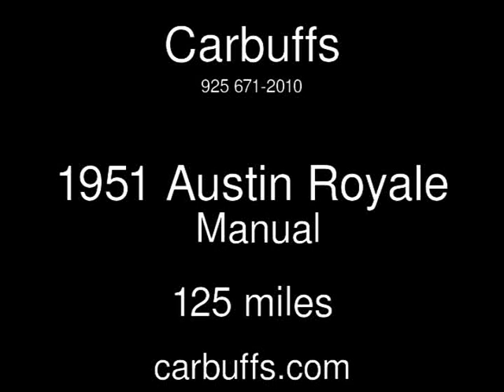1951 Austin Royale Used Cars - Concord,CA - 2017-04-22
See more details about this used car This 1951 Austin Royale with 125 miles is for sale at Carbuffs.